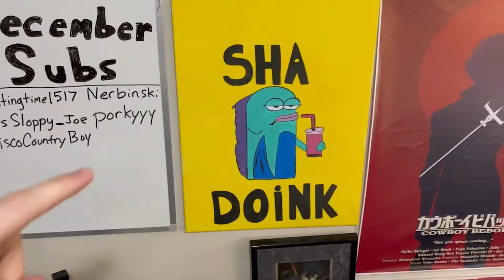Update & Stream Setup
if you guys liked the video make sure you give it a like !